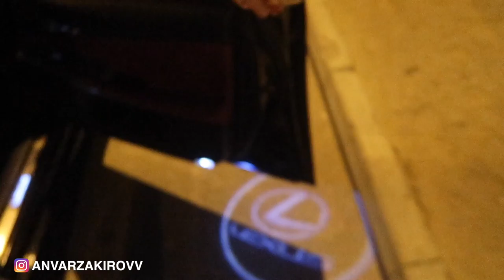DUBAI CAVALLI CLUB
Hanging out with my friend Ahmed in Cavalli Club Dubai